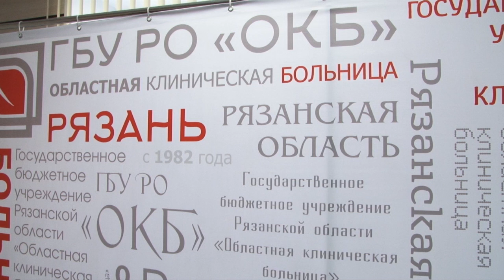Операции по трансплантации